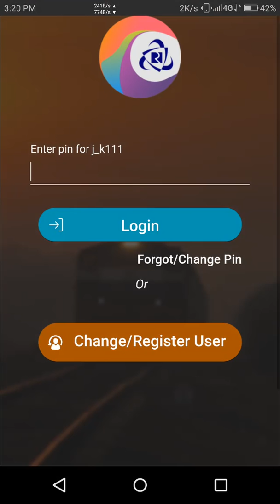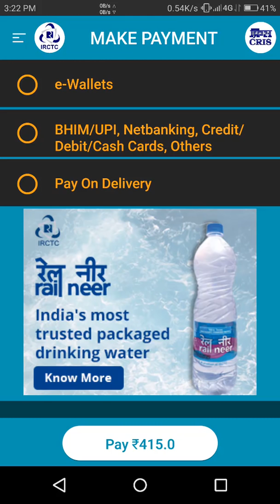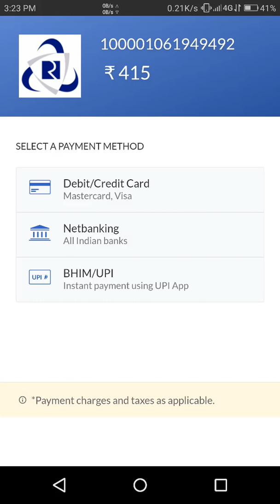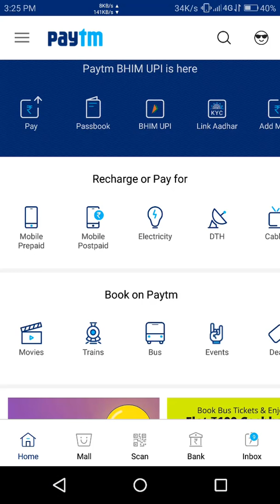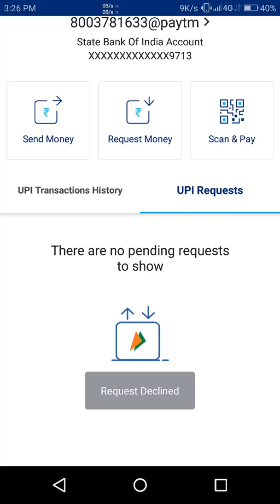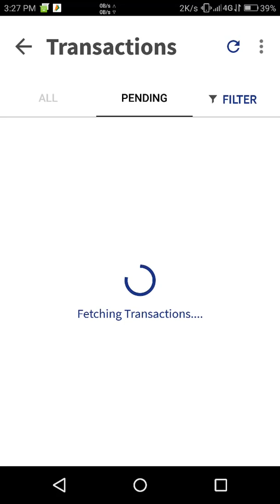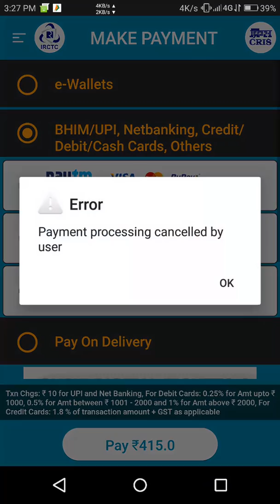Book ticket with Rail Connect app and BHIM UPI method | Rail Connect व BHIM UPI से टिकट बुक करना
This video demonstrate the process of booking e-ticket with IRCTC Rail Connect official app and for payment purpose BHIM UPI Digital payment method is used.